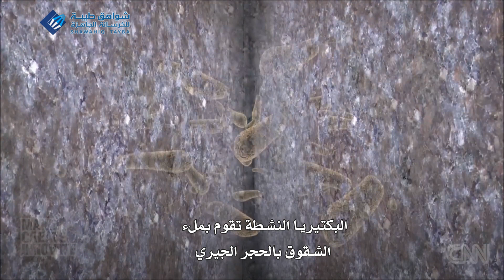تقرير مميز مترجم لقناة سي ان ان CNN عن الخرسانة الحيوية Report bio Concrete - ترجمة قناة شواهق طيبة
ترجمة قناة شواهق طيبة
تقرير مميز مترجم  لقناة سي ان ان CNN عن الخرسانة الحيوية Bio Concrete

شركة شواهق طيبة للخرسانة الجاهزة
يسعدنا تواصلكم
المملكة العربية السعودية - المدينة المنورة
المنطقة الصناعية - شارع 48 - تقاطع الشارع 83

بإمكانكم تحميل الكتيب التعريفي ومشاهدة مشاريعنا
من موقع الشركة الرسمي

الخرسانة الجاهزة - الخرسانة الحيوية - منتجات إسمنتية
السعودية - المدينة المنورة